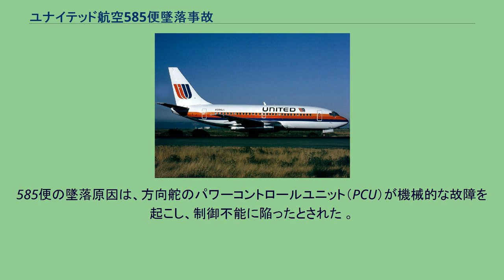ユナイテッド航空585便墜落事故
ユナイテッド航空585便墜落事故（ユナイテッドこうくう585びんついらくじこ）とは、1991年3月3日に発生した航空事故である。
ジェネラル・ウェイン・A・ダウニング・ピオリア空港発ステープルトン国際空港経由コロラド・スプリングス空港行きだったユナイテッド航空585便（ボーイング737-291）がコロラド・スプリングス空港滑走路35への最終進入を行っていた際に、方向舵がハードオーバーした。
機体は制御不能に陥ったため、急降下し墜落。
乗員乗客25人は全員死亡した。
国家運輸安全委員会（NTSB）は当初、事故原因を特定することができなかったが、同様の事故（USA427便、SGR517便）により、ボーイング737型機のラダー・パワー・コントロール・ユニット（PCU）の欠陥が原因だと結論付けた。
585便は、ボーイング737-291（N999UA）によって運航されていた。
事故機は、1982年にフロンティア航空へ納入され、1986年にユナイテッド航空が購入した。
事故当時、総飛行時間は26,000時間ほどだった。
機長は52歳の男性で、副操縦士は42歳の女性であり、3人の客室乗務員が搭乗していた。
機長は、ユナイテッド航空で10,000時間以上乗務しており、手順に厳格に従う良いパイロットだと同僚たちは尊敬していた。
副操縦士は4,000時間以上の飛行経験があり、機長からも信頼されていた。
ユナイテッド航空585便は、イリノイ州ピオリアのジェネラル・ウェイン・A・ダウニング・ピオリア空港からイリノイ州モリーンのクワッド・シティ国際空港とコロラド州デンバーにかつて存在したステープルトン国際空港を経由して、コロラド州コロラドスプリングスのコロラド・スプリングス空港へ向かう国内定期便であった。
事故当日、ピオリアからデンバーまでは異常は見られなかった。
585便は、20人の乗客と5人の乗員を乗せ、9時23分（MST）にステープルトン国際空港を離陸し、コロラドスプリングスには、9時46分に到着する予定だった。
9時37分に、585便は滑走路35への視認進入を許可された。
しかし、突然機体が右に大きく傾斜し、機首が下を向いた。
パイロットは、フラップを15度にし、推力を全開にすることで着陸復航を行おうとした。
機体は急速に高度を失っていき、4g近い加速度が生じた。
異常事態発生から9秒後、機体は滑走路から4マイルほどのワイドフィールドに、213ノット (394 km/h)で墜落した。
国家運輸安全委員会（NTSB）は、21ヶ月にも及ぶ調査を行った。
フライトデータレコーダーは、保護ケースが破損していたもののテープ自体は破損していなかったため、記録された全てのデータの引き出しに成功した。
テープには、機首方位、高度、対気速度、標準加速度、マイクロフォン・キーイングの5つが記録されていた。
NTSBが求めていた、墜落時の方向舵と補助翼、スポイラーについての記録はなかった。
記録されたデータは、機体が突然に致命的な急降下を行ったかを説明するには不十分であった。
NTSBは、方向舵の制御装置の誤作動やロッキー山脈からの山岳波が墜落の原因ではといった仮説を立てたが、いずれを立証することは出来なかった。
そのため、NTSBが発行した最初の報告書（1992年12月8日発行）では、墜落原因を断定することはせず、以下のように述べられた。
国家運輸安全委員会は、徹底した調査を行ったがユナイテッド航空585便が何故、制御不能に陥ったかを充分に説明できるだけの証拠を特定できなかった。
最終報告書の発表から1年9ヶ月後の1994年9月8日、ピッツバーグ国際空港へ最終進入を行っていたUSエアー427便（ボーイング737-3B7）が、585便とよく似た状況に陥り墜落した。
NTSBは、427便の墜落状況が585便と酷似していたため、585便の調査を再開した。
しかし、当初は585便と同様に427便の調査は難航した。
それから2年後の1996年6月9日、イーストウインド航空517便急傾斜事故が発生すると、NTSBは585便と427便の墜落原因、及び517便で発生した不具合は、方向舵の制御装置が突発的に...